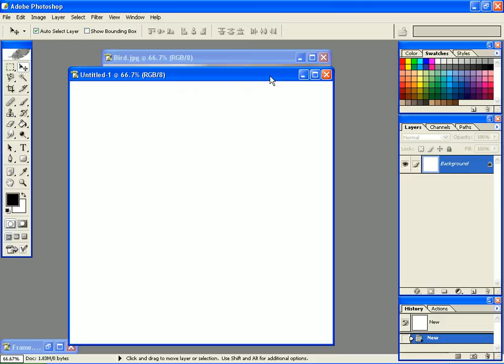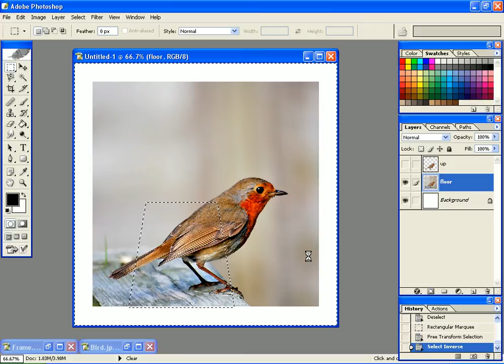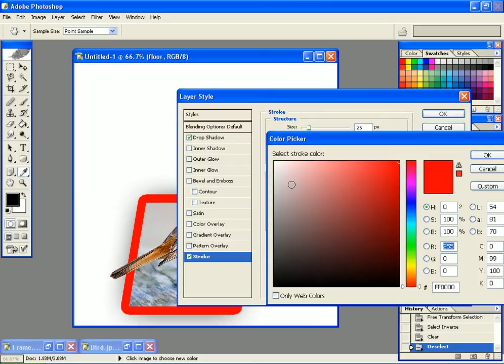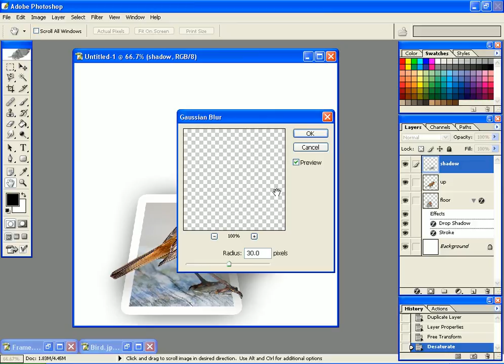ทำให้วัตถุหลุดออกมาจากภาพ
เทคนิคการแต่งภาพด้วยโปรแกรม Photoshop ให้ภาพถ่ายธรรมดาดูเป็น 3 มิติ